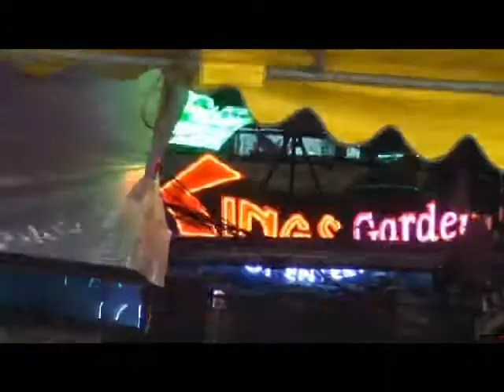31 BKK Jul 2005